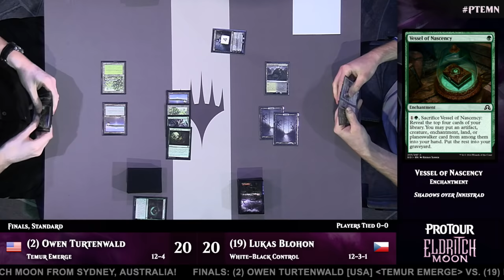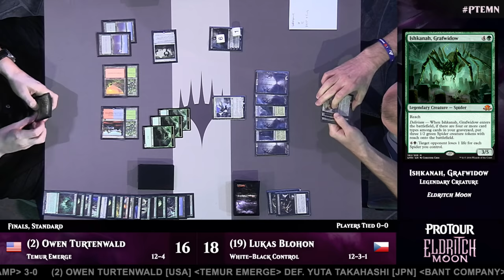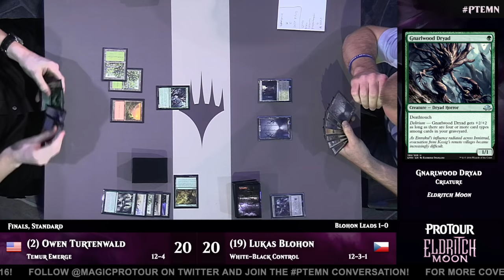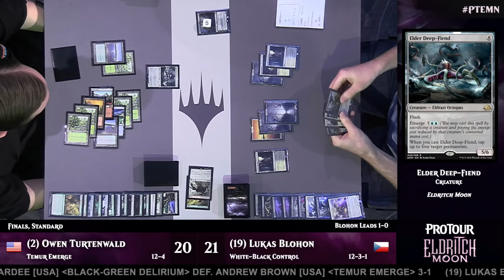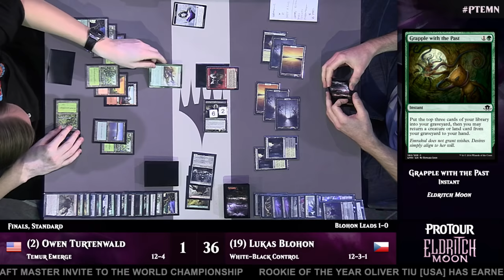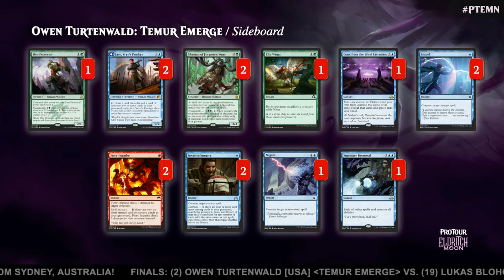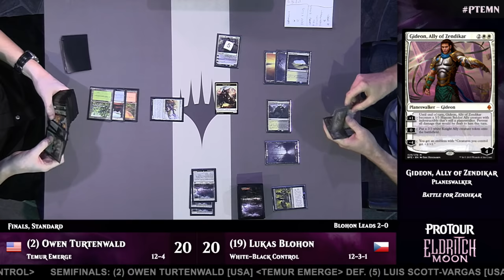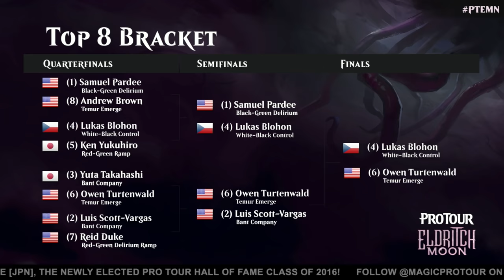Pro Tour Eldritch Moon Finals: Lukas Blohon vs. Owen Turtenwald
It would be the perfect ending to an incredible weekend. Owen Turtenwald, newly crowned Player of the Year squeaks into the Top 8 before making his way to the finals. How could it end any other way? But there's always a spoiler, and today, Lukas Blohon is trying to spoil Turtenwald's perfect script. And only one can be crowned champion of Pro Tour Eldritch Moon.